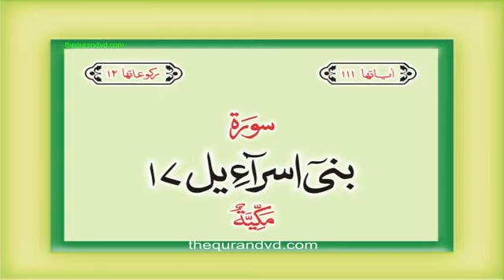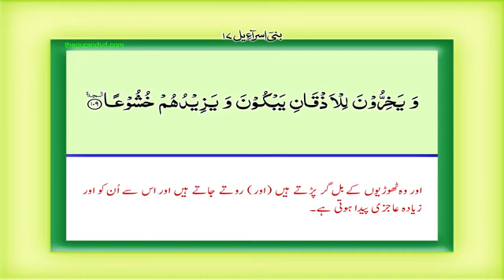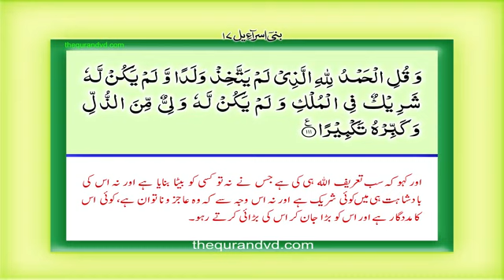Quran Surah Bani Israil With Urdu Translation